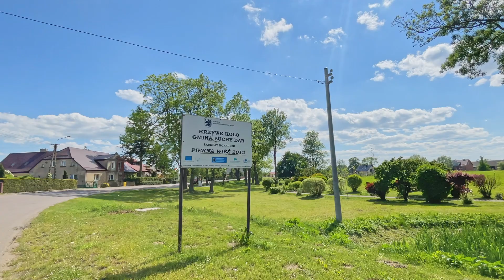Malownicza działka budowlana w Krzywym Kole